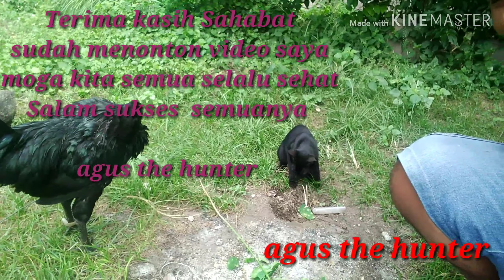Persahabatan ayam cemani dan kucing hitam